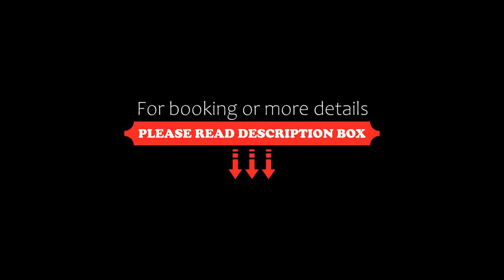La Villa de Almudena, Acapulco, Mexico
About Property:
Located in Acapulco, La Villa de Almudena offers a terrace with sea and pool views, as well as a year-round outdoor pool, fitness centre and hot tub. Situated 1.6 km from Chapel of Peace, the property provides a bar and free private parking.

This air-conditioned villa is equipped with 4 bedrooms, a flat-screen TV, a dining area, and a kitchen with a fridge and an oven. Towels and bed linen are provided in the villa.

The villa features a b...
Property Type: Hotel
Address: Avenida Escénica y Avenida Glom, Departamento B1, Blue Pichilingue,, 39888 Acapulco, Mexico
Searching For
1. La Villa de Almudena - Acapulco - Mexico
2. La Villa de Almudena - Acapulco - Mexico Address
3. La Villa de Almudena - Acapulco - Mexico Rooms
4. La Villa de Almudena - Acapulco - Mexico Amenities
5. La Villa de Almudena - Acapulco - Mexico Offers and Deals
Audio Credit:
Track Title: Reasons To Hope
Artist: Reed Mathis